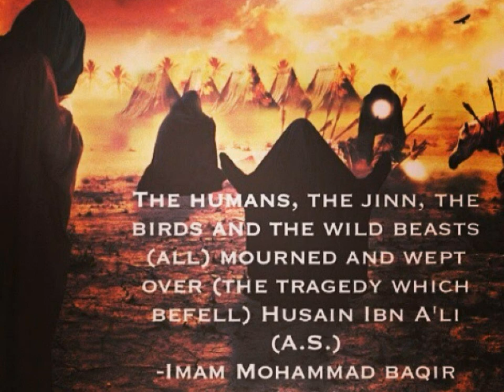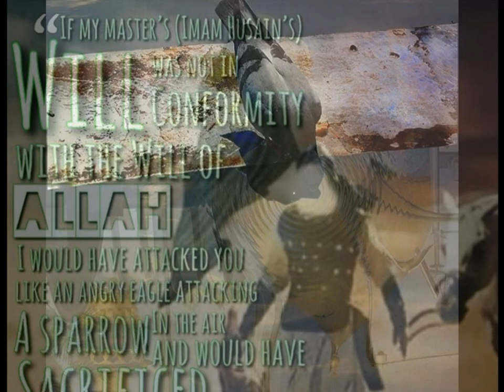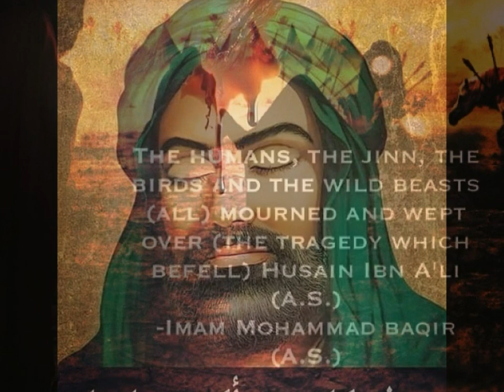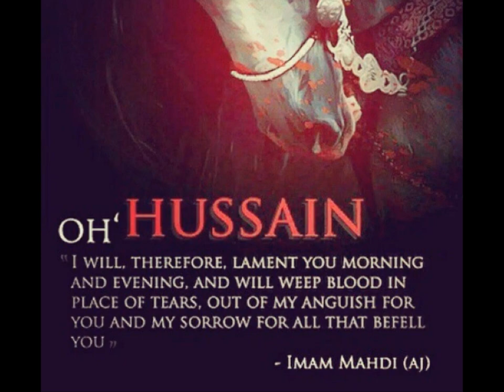Selim Müezzinzade, üzük سلیم مؤذن زاده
Shia Eulogies:
Shiite Religious Eulogy for Hazrat Imam Hussain (P.B.U.H)
The leader of tragdey of Karbala's martyrs
Language: Azerbaijani
Elegy Reciter & Eulogy Singer: Selim Müezzinzade
Elegy: üzük
مداحی سلیم مؤذن زاده - روضه حضرت امام حسین علیه السلام